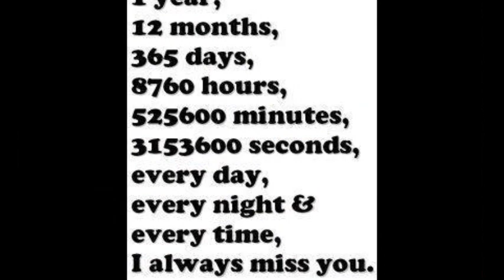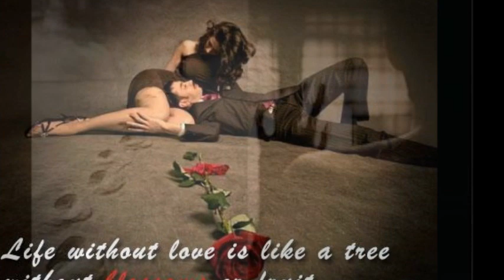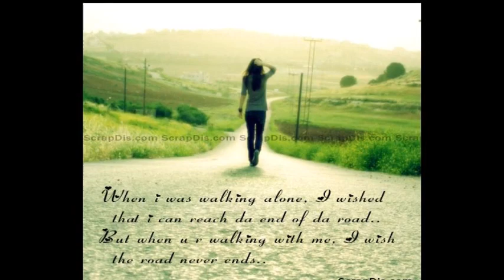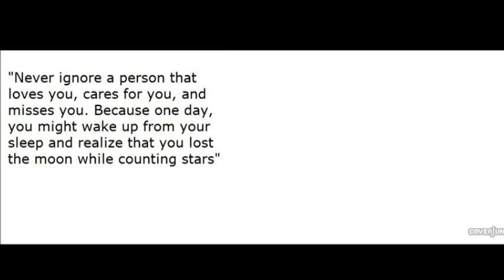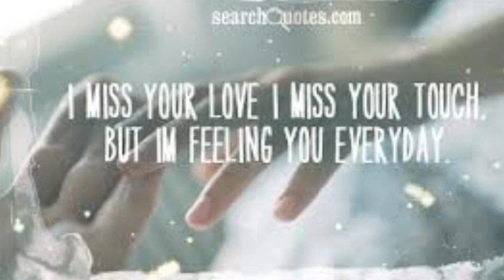JAGJIT SINGH-KISE NU KOI PYAAR NA KARE